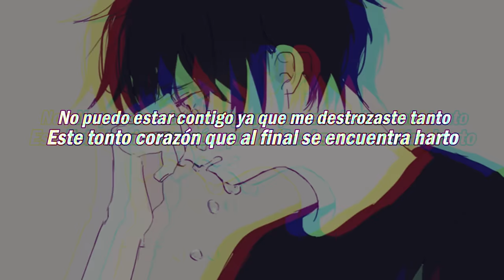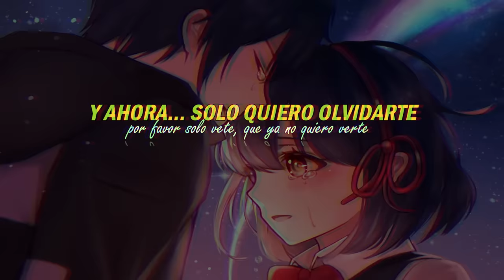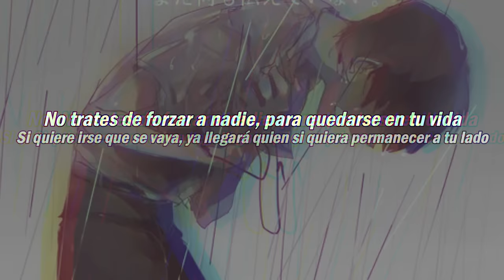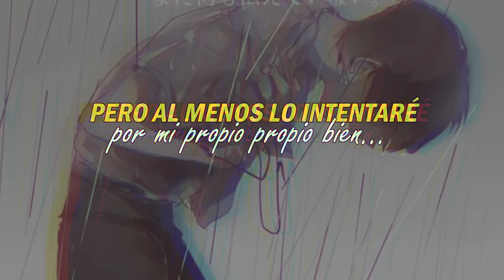VETE💔😔 Rap Triste 2024😭 Fer Angell ft. Xion MC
Nuevo rap romantico triste  2024, vete, para llorar💔para dedicar,  rap triste , fer angell , Sad ,go away, Video anime , AMV.

►Este video es mi canción Original titulada Vete.
►Producida Por: AF Music Studios.

Prohibido Resubir o hacer copias  del video .

// Vete - Fer Angell ft. Xion MC (Rap triste/romántico)
// Prod. AF Music Studios

Me traicionaste , fer angell , sad  letra , romantico , fer angell 2021